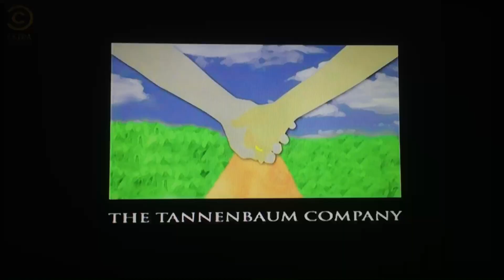Chuck Lorre Productions, #136/The Tamnenbaum Company/Warner Bros. Television (2005)